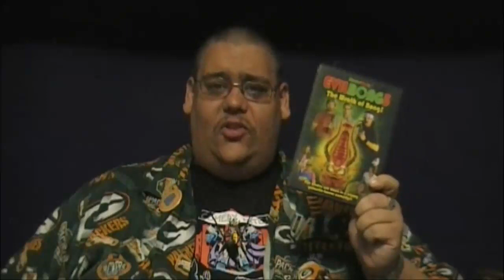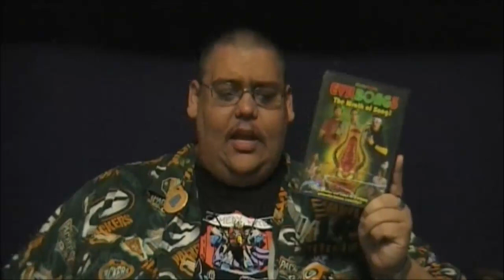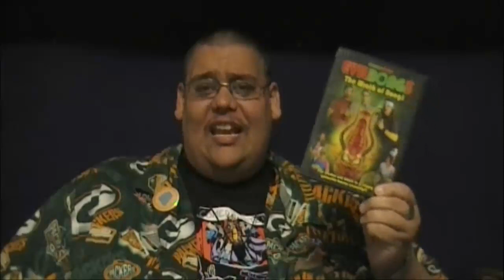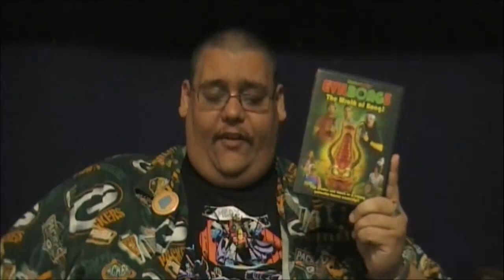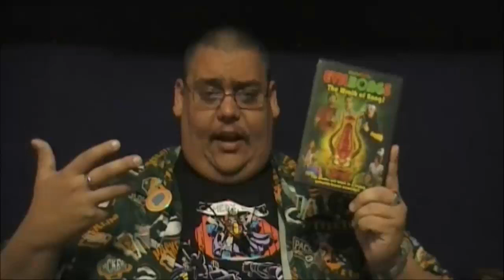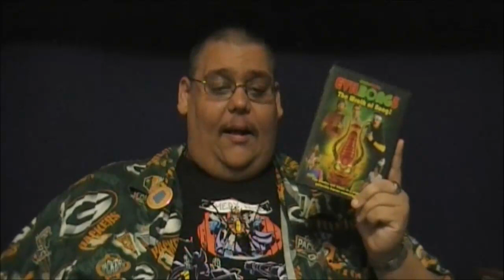Reaction & Review | Evil Bong 3: The Wrath Of Bong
Thanks to Robert for the movie

I honestly thought I had left this franchise behind me.  Yet, here it is.  Back like a bad smell.  Will the third outing with our three stoner losers and the sentient bong be any good?  I doubt it, but let's see what happens.